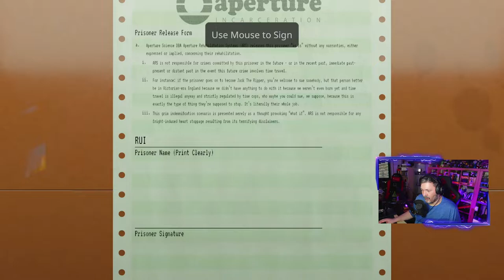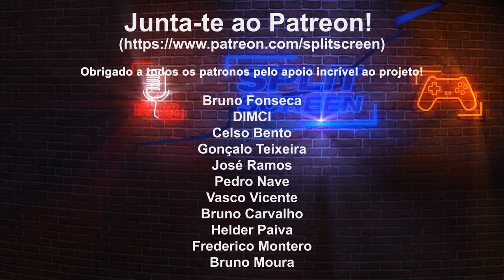Aperture Desk Job - Poderia ser o Portal 3...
Mais um troll (delicioso) da Valve...

🔽🔽🔽 SETUP  🔽🔽🔽
Computador 1

PSN - RPARREIRA
STEAM - RPARREIRA
UPLAY - SplitScreenPT
ORIGIN - Split-ScreenPT